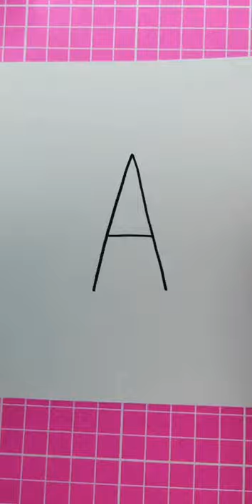幼儿园简笔画~七星瓢虫 幼儿 幼儿园 简笔画 儿童画 喜欢的双击加关注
how to draw picture easy , how to draw a cute picture for your kids, pencil drawing  简笔画 育儿